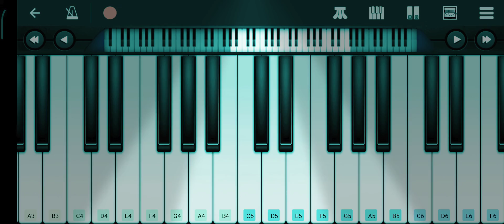Song- Belageddu || Movie- Kirik Party || played on keyboard